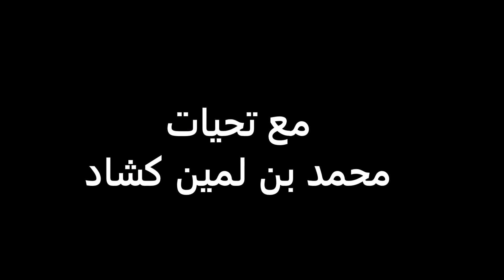انا انسان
ارحموا من في الارض يرحمكم من في السماء